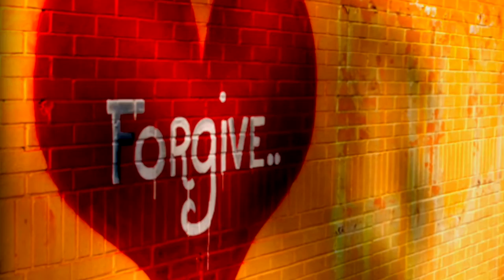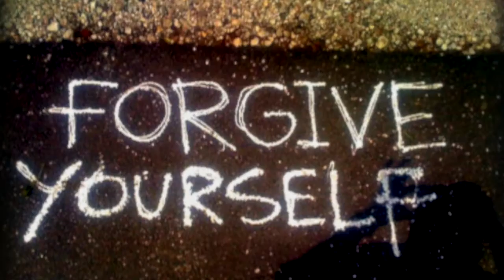Last Days of Judas Iscariot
Vagabond Theatre's production of Last Days of Iscariot March 17th-24th